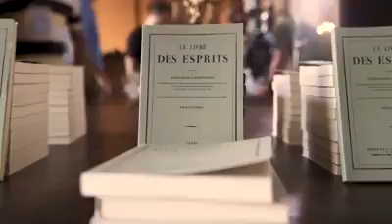Kardec: o filme - novo teaser - estreia 16/5/2019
Deixem o coração falar... e descubram por si mesmos tudo o que está ao alcance da inteligência! KardecFilme, 16 de maio nos cinemas.
Diretor: Wagner de Assis ("Nosso Lar")
Allan Kardec: Leonardo Meireles (ator)